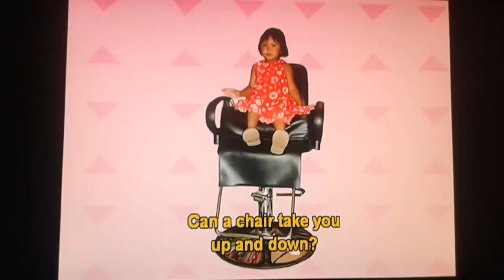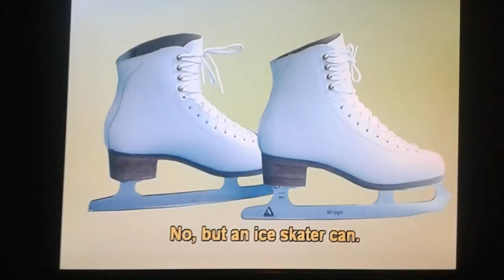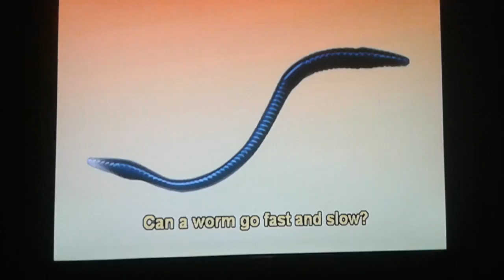Elmo's World Opposites Quiz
Starring:
The Elephant for Up & Down
Oscar for Open & Close
Slimy for Fast & Slow